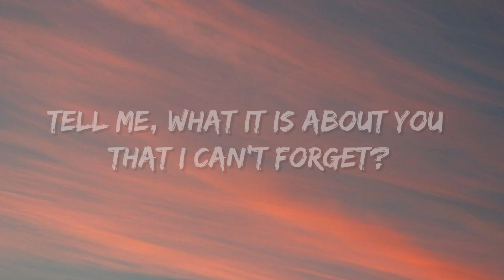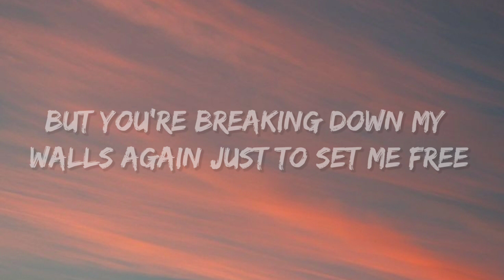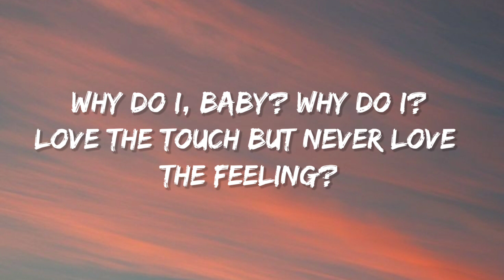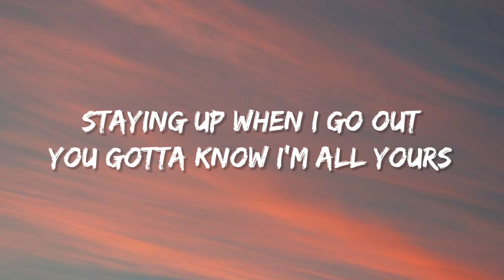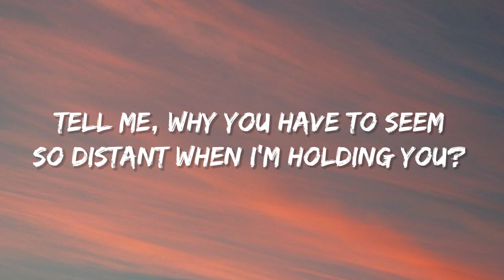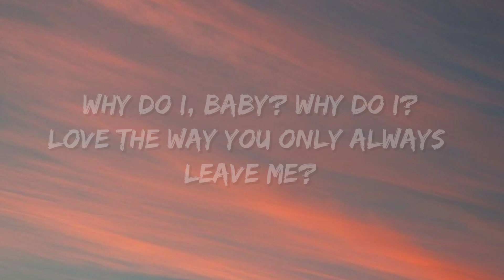𝗨𝗻𝗸𝗻𝗼𝘄𝗻 𝗕𝗿𝗮𝗶𝗻 - 𝗪𝗵𝘆 𝗗𝗼 𝗜? ( 𝗟𝘆𝗿𝗶𝗰𝘀 𝗩𝗶𝗱𝗲𝗼 ) | ( 𝗳𝗲𝗮𝘁. 𝗕𝗿𝗶 𝗧𝗼𝗹𝗮𝗻𝗶 ) | 𝗟𝗦𝗥 𝗡𝗰𝘀 𝗠𝘂𝘀𝗶𝗰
Unknown Brain - Why Do I? ( Lyrics )

It is about you that I can't forget?

Tell me, why you have to seem
So distant when I'm holding you?
Your fingertips are drifting away
And I fucking love how it hurts